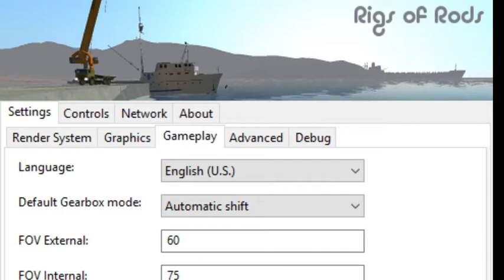Driving bus 13